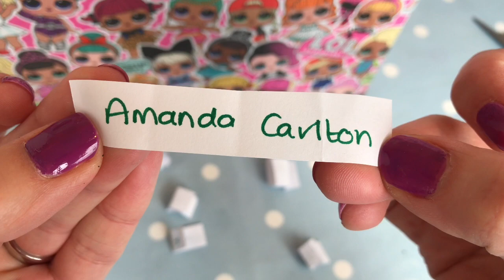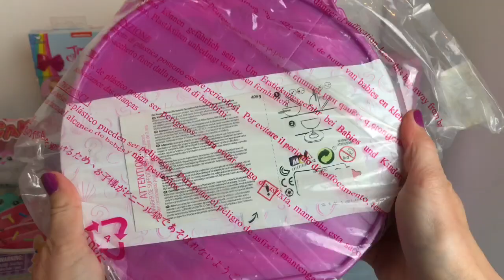Giveaway draw! 1000 subscriber giveaway draw!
Thank you to everyone that took the time to enter this giveaway!
I am so pleased to be sending this to one of my subscribers and really hope you enjoy all the goodies.

For everyone else, watch on to see what my next giveaway will be!

Thank you again to everyone that has helped me, befriended me and supported me this far!

I look forward to continuing onwards!